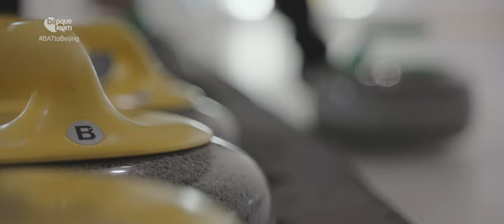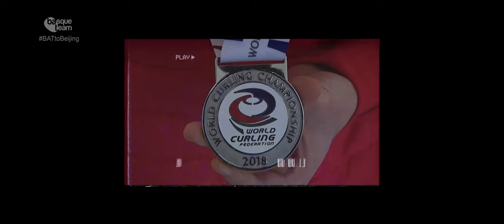BAT TO BEIJING: CURLING JOKALARIAK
'Oreinaren pentsaera'

Kapitulu honetan Oihane Otaegi eta Mikel Unanue curling jokalariek kontatuko digute zein izan den Beijing 2022an lehiatzeko izan duten borroka, nahiz eta azkenean helburu hori lortu ez duten. Porrotek arrastoa uzten dute; hala ere, ez dituzte donostiarren ilusioak suntsitu. Oihane eta Mikel buru-belarri ari dira lanean egiturak eta tradizioa Euskaditik kanpo dauden diziplina batean, estatu mailan aitzindari izateko eta Jokoetan lehiatzeko ametsa betetzeko. Onartzen dute Ave Fenix bezalako betiereko berpizte batean erori eta berriro altxatzea dela kontua. Hurrengo helburua garbi dute jada: 2026an Milan-Cortina d´Ampezzon egingo diren Jokoetarako sailkatzea.